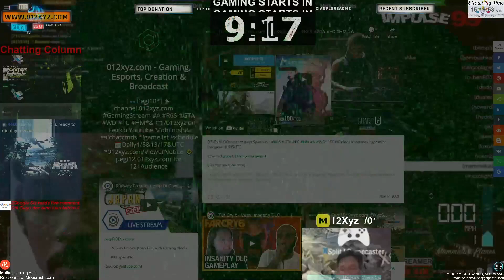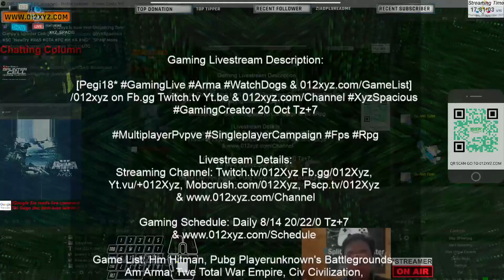[17+Esrb] HighlightVideo 012xyz.com @XyzSpacious - SC ^NewTry R6S GTA FC H* ^SP,MP,Mods 111181